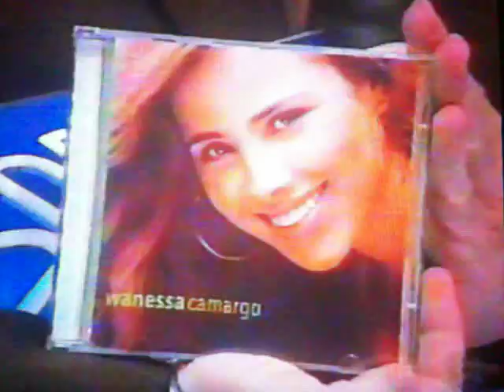WANESSA CAMARGO DIZ NO SABADÃO, É 1ª VEZ QUE TODO AUDITORIO CANTA MINHA MÚSICA, ESTOU EMOCIONADA